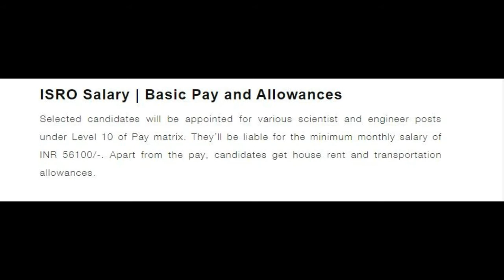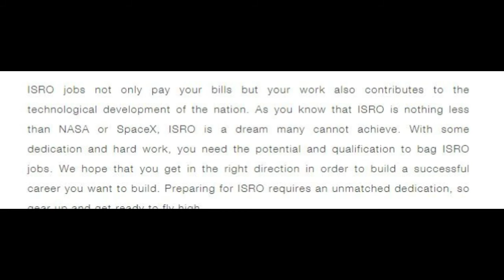Indian Space Research Organisation ISRO |Salary | Benefits | Perks